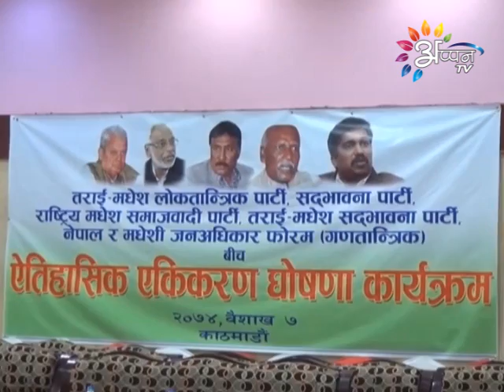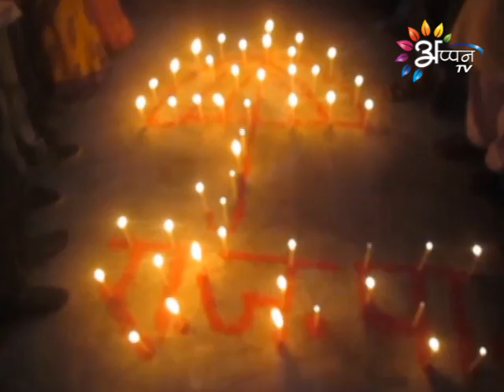Appan Tv News | nepali | Sony Shah | 21 April 2017 | 1:00 PM